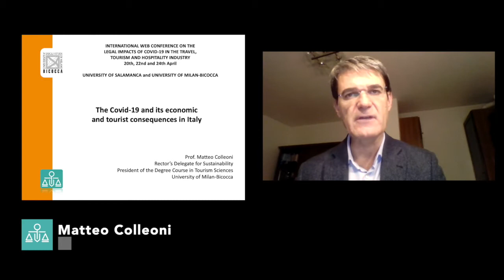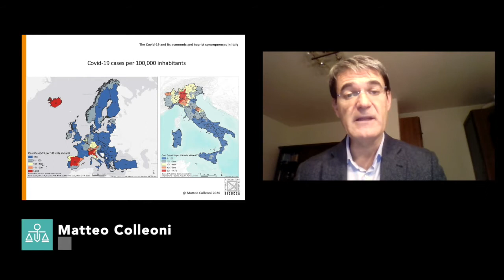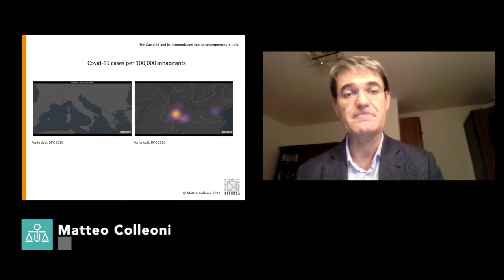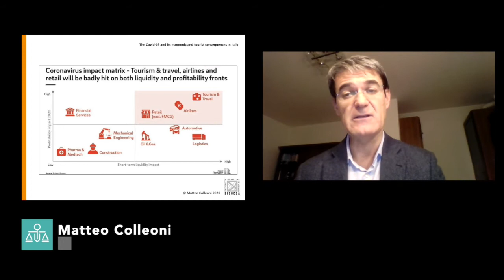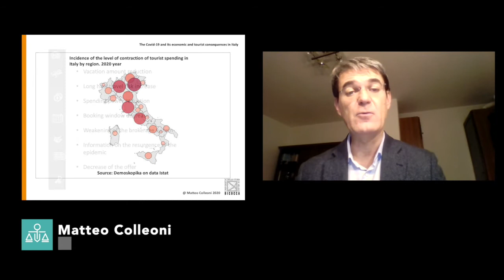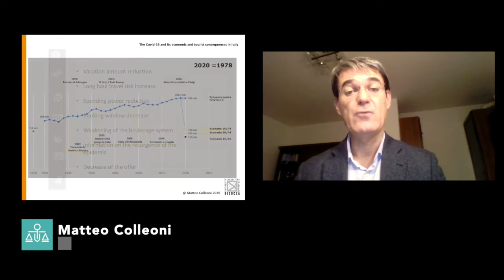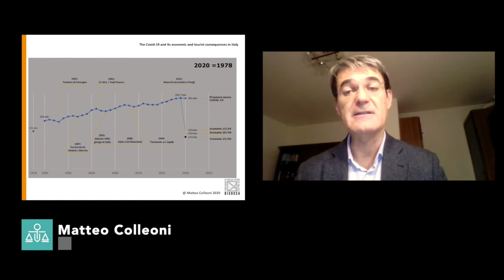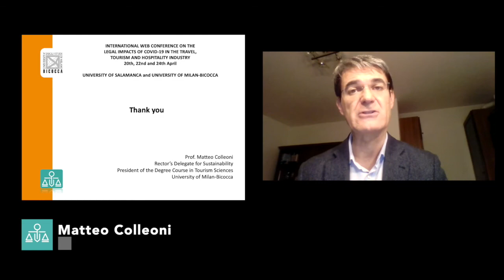Matteo Colleoni - Rector’s Delegate for Sustainability University of Milan Bicocca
Legal Impacts of Coronavirus in the Travel, Tourism and Hospitality Industry